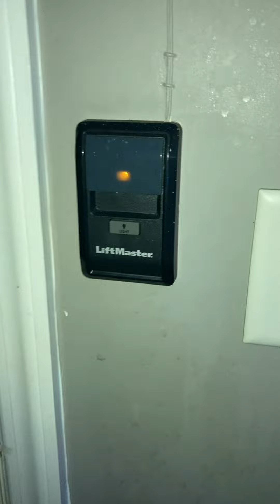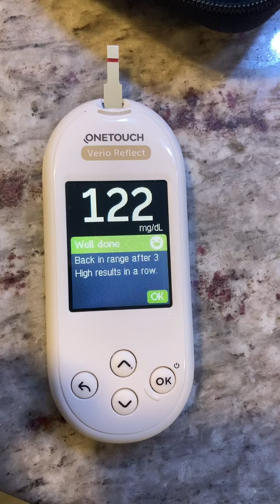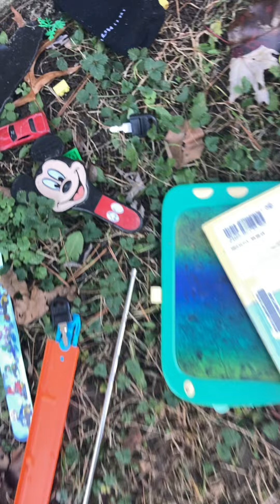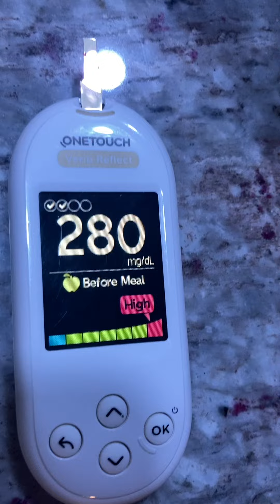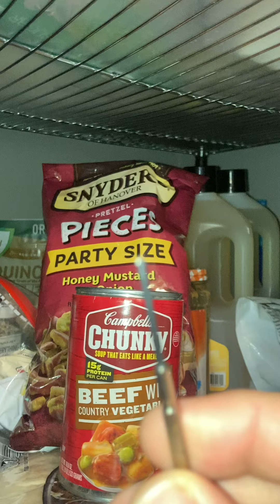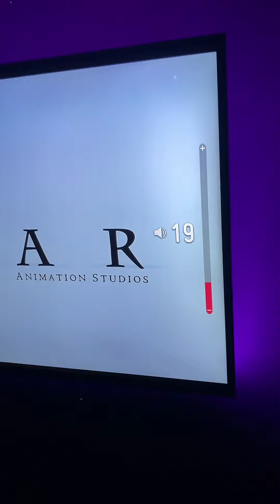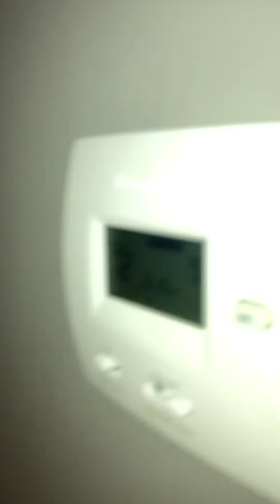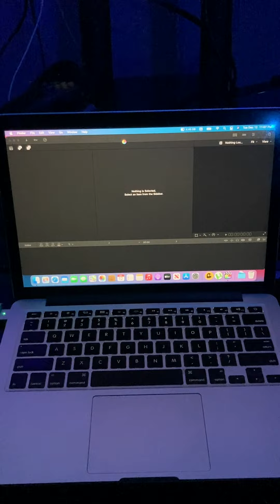Brody And Beckham Browne! (December 12, 2023)